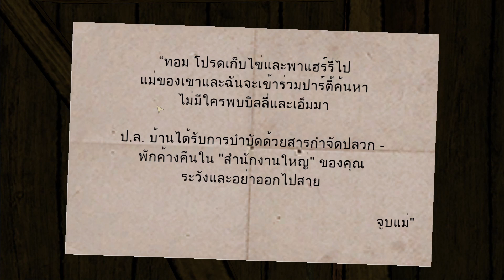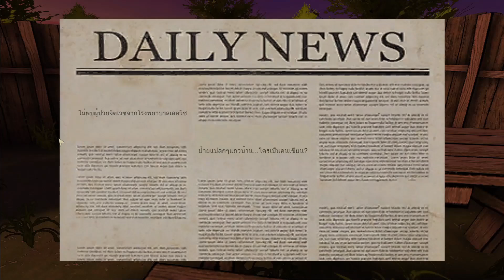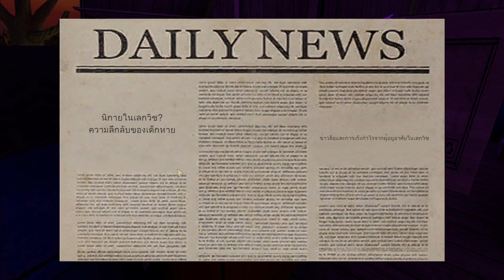HORRORTALE 1 : kidnapper - ไขปริศนาตามหาเด็กที่ถูกลักพาตัว #1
คลิปเกมแรกของปี 2023 สวัสดีปีกระต่ายค่ะ Horror Tale 1: ผู้ลักพาตัว
เริ่มต้นมาก้รู้สึกหมดแรงมากเลยนะคะ พี่กระต่ายไม่ใจดีกับเราเลยนะ

สามารถไปซื้อเล่นกันได้ที่

โดเนทเป็นกำลังใจได้ที่ลิ้งค์นี้! (๑´ڡ`๑)